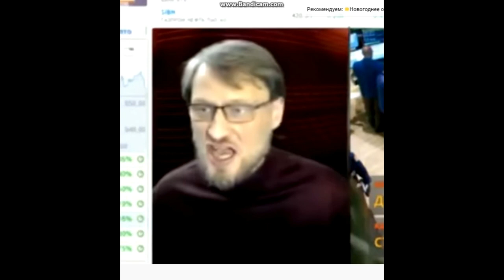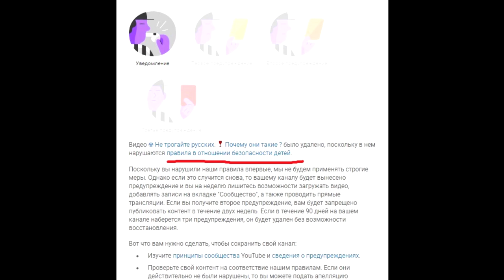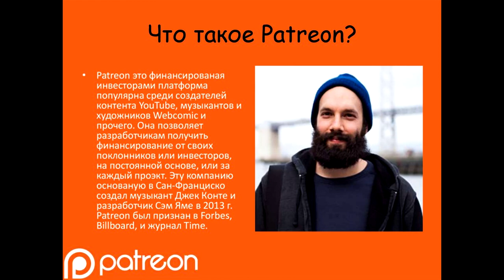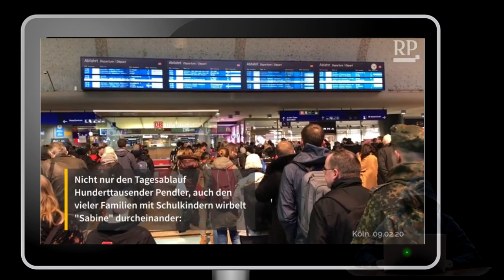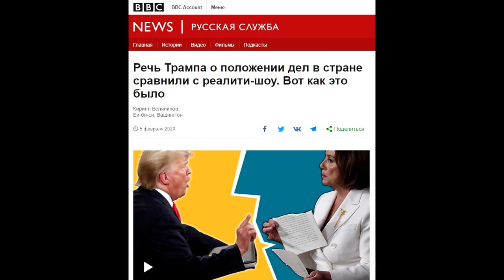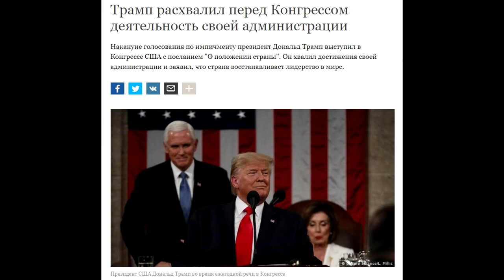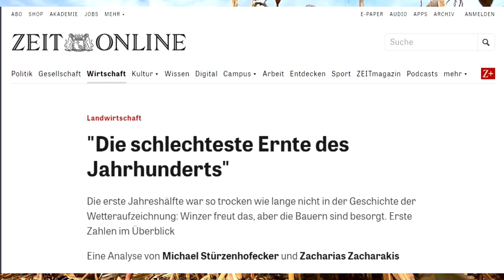⚡ Об удалённом ролике. 💨 Ураган "Sabine". 👿 Трамп должен уйти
Речь Трампа о положении дел в стране сравнили с реалити-шоу.